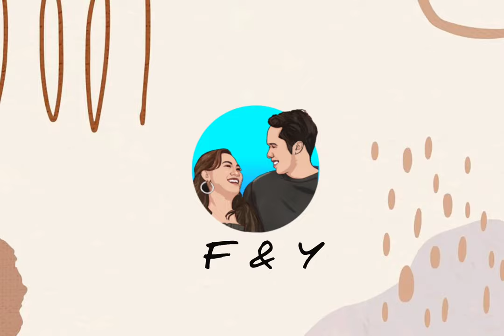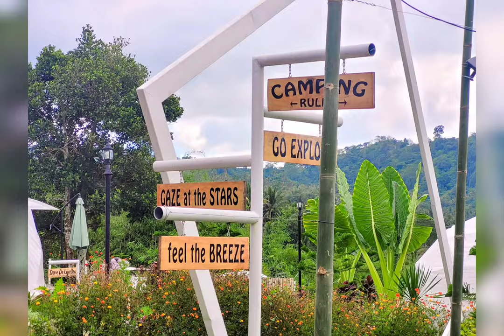Mt. Matutum DomesVille Glamping | Tupi South Cotabato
Celebrating our 1st Wedding Anniversary with this first ever short vlog.